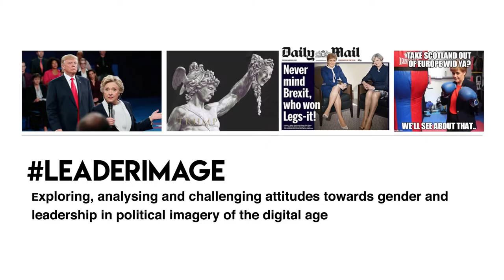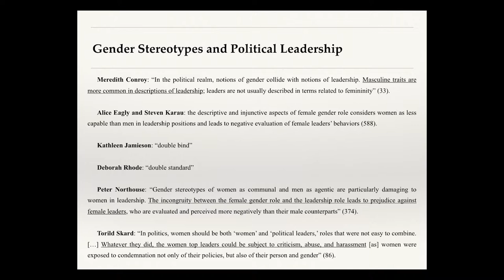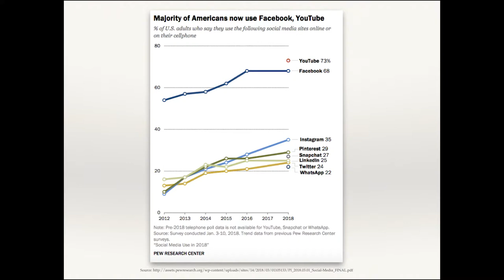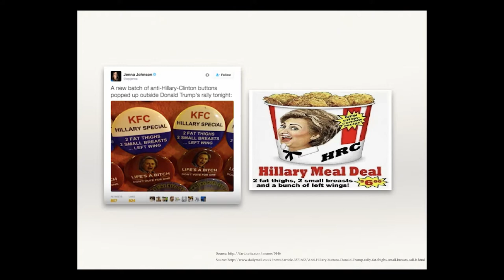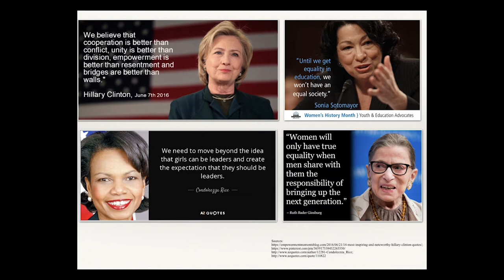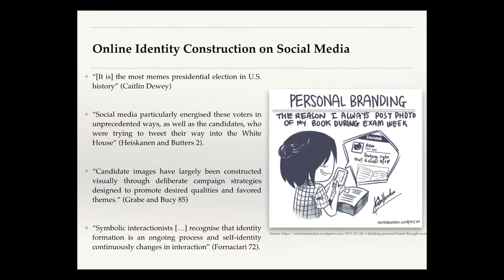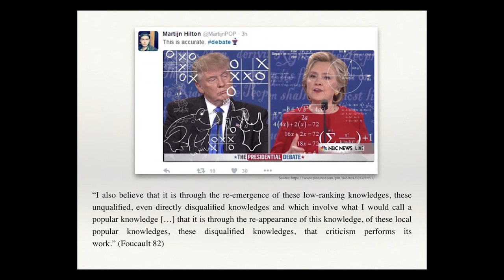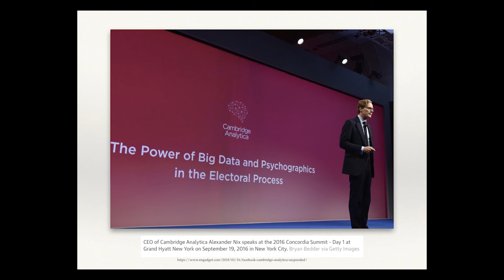Yuwei Gee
Yuwei Gee delivering her paper 'Through the Looking Glass: Women and Leadership in the Post-Truth Era' as part of LeaderImage, a panel at the Association for Art History Annual Conference 2018.